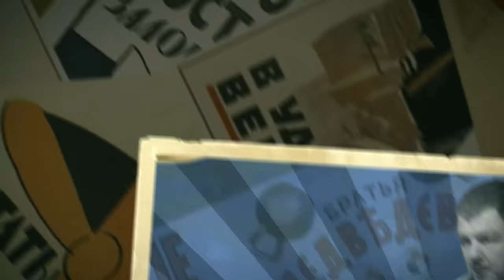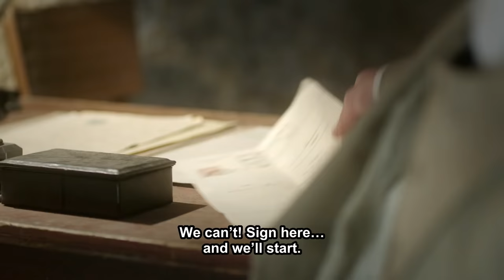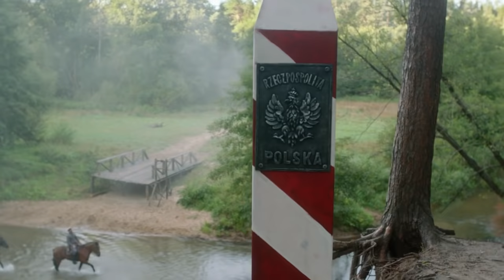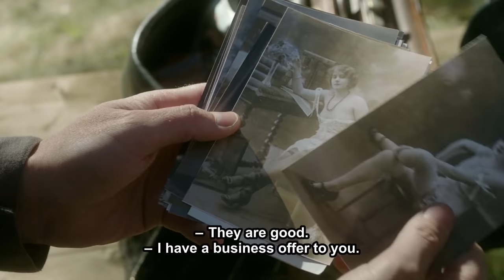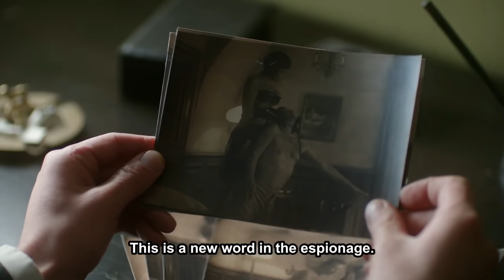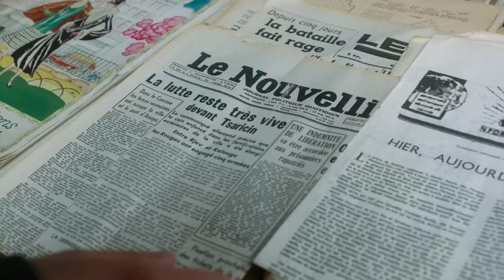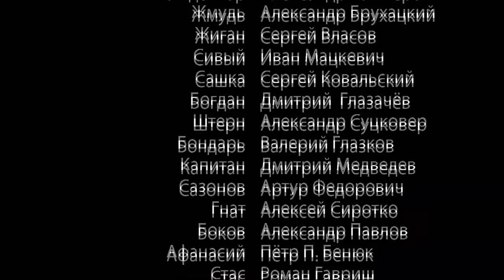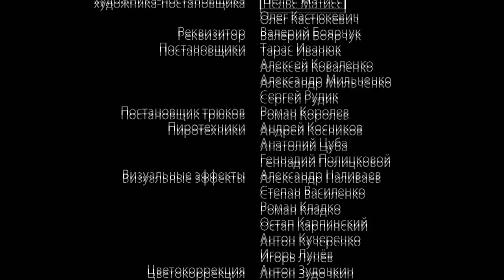СЕРИАЛ СО СТЕРЖНЕМ. РЕАЛЬНАЯ ИСТОРИЯ ЧЕКИСТА! ВОЛЧЬЕ СОЛНЦЕ / SUN OF THE WOLF (English Subtitles)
ВОЛЧЬЕ СОЛНЦЕ / SUN OF THE WOLF (English Subtitles)

0:52:32 - 2 Серия / 2 Episode
1:49:03 - 3 Серия / 3 Episode
2:41:16 - 4 Серия / 4 Episode
3:35:10 - 5 Серия / 5 Episode
4:27:25 - 6 Серия / 6 Episode
5:20:37 - 7 Серия / 7 Episode
6:14:42 - 8 Серия / 8 Episode
7:05:57 - 9 Серия / 9 Episode
8:00:01 - 10 Серия / 10 Episode
8:54:05 - 11 Серия / 11 Episode
9:45:31 - 12 Серия / 12 Episode

Формат: сериал
Жанр: драма
Год производства: 2014
Кол-во эпизодов: 12
Режиссер: Сергей Гингзбург
Сценарист: Максим Белозор
Оператор: Владимир Башта
Художник-постановщик: Мартиньш Милбретс
Композитор: Владимир Давыденко
Продюсер: Артем Доллежаль , Владислав Ряшин
В ролях: Александр Робак, Андрей Мерзликин, Валерий Бассэль, Владимир Ильин, Екатерина Климова, Игорь Хрипунов, Максим Лагашкин, Ольга Красько, Павел Трубинер, Сергей Годин, Софья Каштанова

1924 год. Молодому чекисту Михаилу Останину удается раздобыть сверхважную информацию: через два месяца на территорию СССР начнется вторжение белоэмигрантских войск, подготовленное Британской разведкой. Ударят в одновременно в нескольких местах - в Средней Азии, Бессарабии, Прибалтике. Руководство ОГПУ НКВД ставит перед Останиным почти невыполнимую задачу - предотвратить нападение, став доверенным лицом генерала Ромовского, командующего операцией и будущего Верховного правителя захваченных территорий в Советской Белоруссии и на Украине.

SUN OF THE WOLF

Format: TV series
Genre: drama
Year: 2014
Number of episodes: 12
Directors: Sergey Ginzburg
Scenario: Maksim Belozor
Operator: Vladimir Bashta
Composer: Vladimir Davudenko
Producer: Artem Dollezhal, Vladyslav Riashyn
Cast: Aleksandr Robak, Andrey Merzlikin O'lga Kras'ko, Valery Bassel, Vladimir Ilyin, Yekaterina Klimova, Igor Khripunov, Jan Frych, Ekaterina Klimova, Pavel Trubiner, Sofia Kashtanova , Софья Каштанова

In 1924 Mikhail Ostanin, a young officer in the Cheka, receives crucial information that the invasion by the White Russian emigrant troops of the USSR prepared by British Intelligence will take place in the next two months. Striking simultaneously in Central Asia, Bessarabia and the Baltic Region, the main thrust will be deployed from Poland. The leaders of the OGPU (Joint State Political Directorate) assign Ostanin an impossible mission: to prevent the invasion by becoming a confidante of General Romovsky, commander of the operation and the future Supreme Governor of the annexed territories in Belorussia and Ukraine.